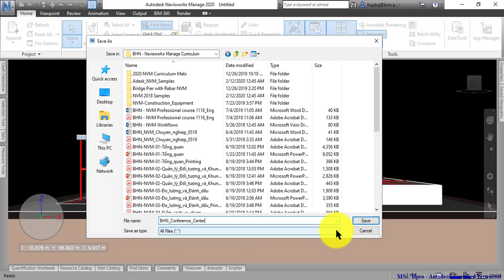01 NVM 16 Integrated Model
BIMHanoi Navisworks Manage training course.